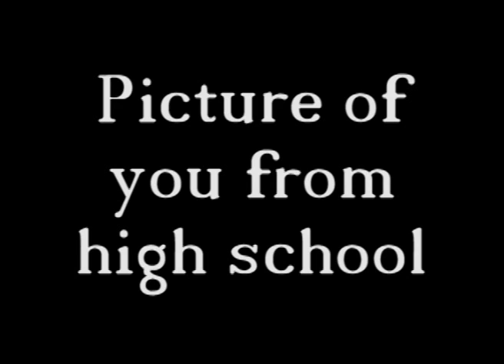Susan Sarandon calls the POPE a nazi!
Once again Susan Saradon can't help but flap her yap. I don't know why these people like insulting millions of people around the globe.